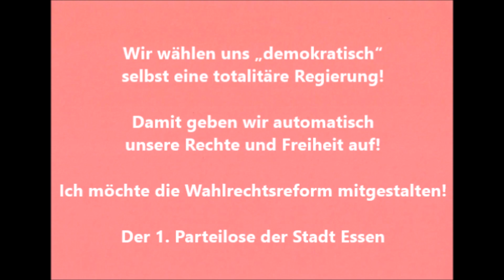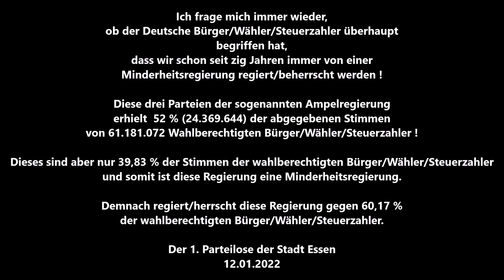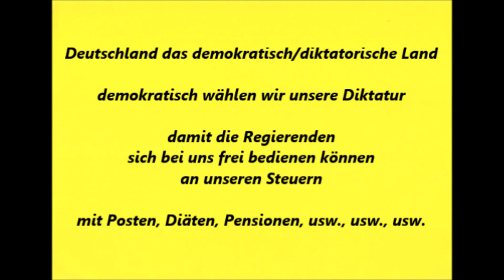DB * Recht * Bundesjustizminister Mario Buschmann